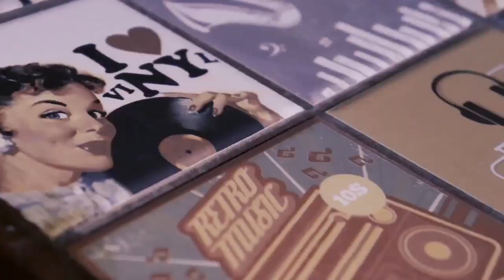Entrevista do Francisco Nogueira sobre o Lindy Hop para o Sesc.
Uma entrevista super bacana e descontraída com o Francisco Nogueira contando um pouco sobre a história do Lindy Hop e a relação dele com a dança.